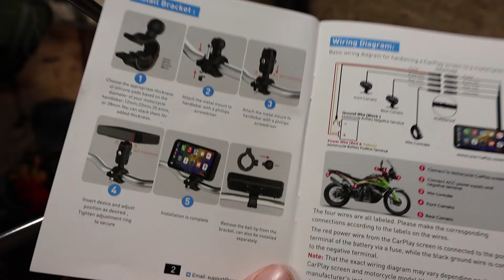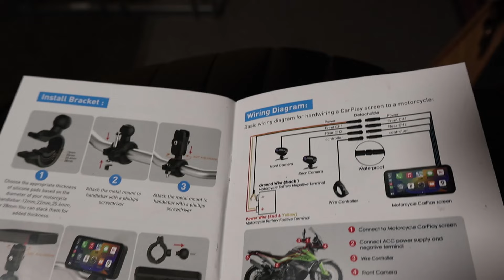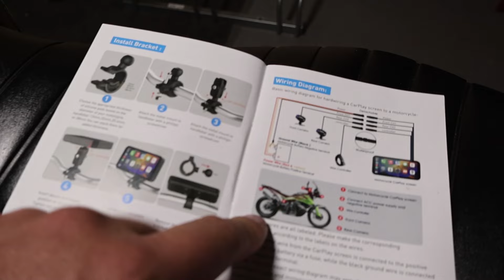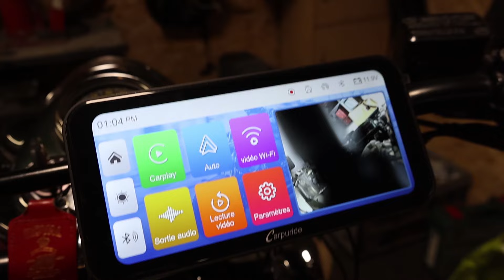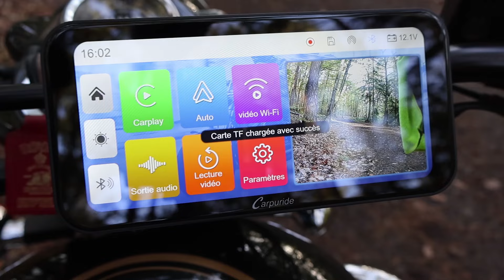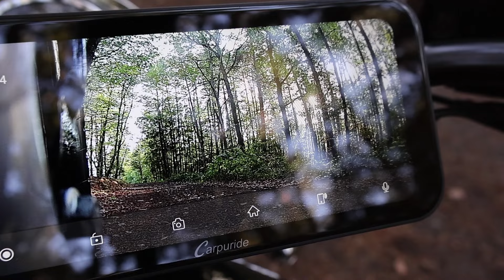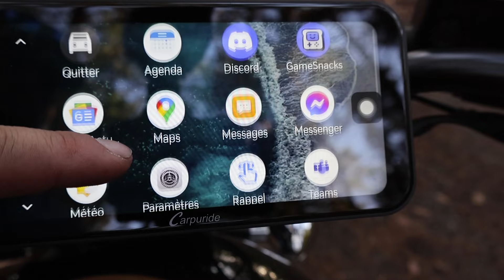J'installe un carplay moto sur ma Royal Enfield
Video sur le test du carplay moto le W603D de chez Carpuride.